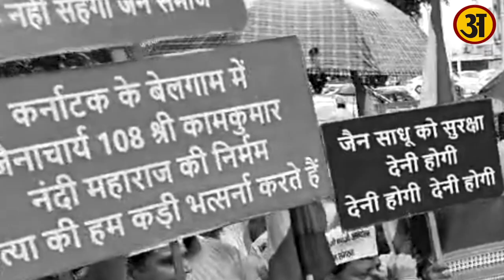जैन मुनि के अपहरण और हत्या के विरोध में ट्राईसिटी के जैन समाज ने किया आक्रोश प्रदर्शन